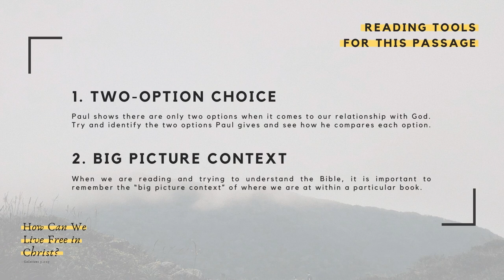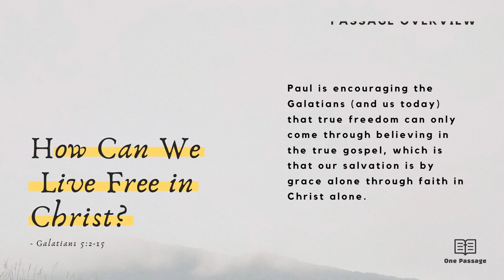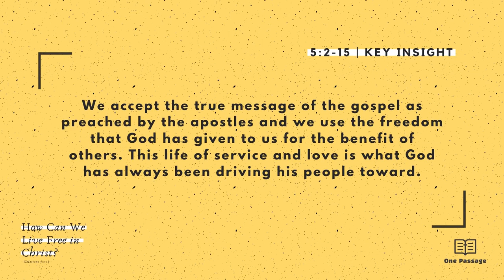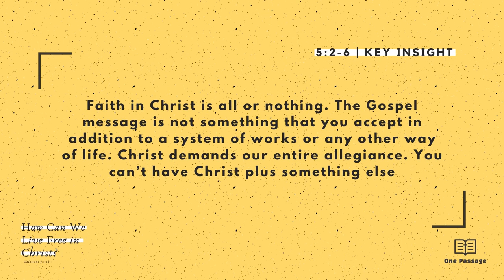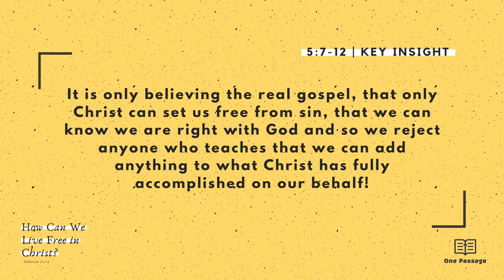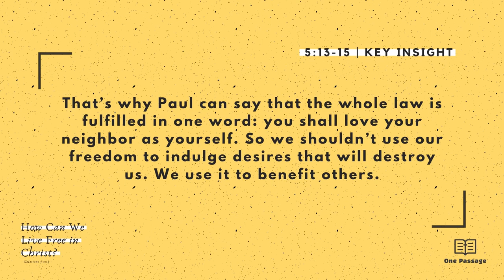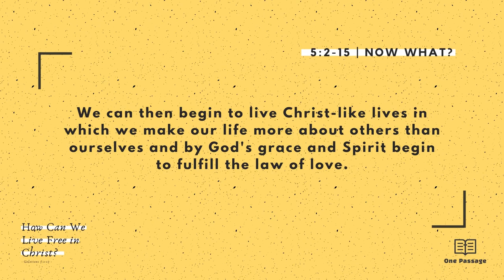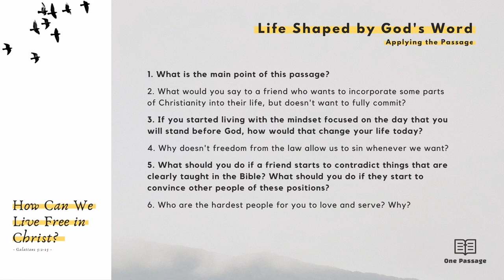Galatians 5:2-15 | How Can We Live Free in Christ?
This video is part of a study of Paul's letter to the Galatians called "Set Free by Christ Alone." In this video we look at Galatians 5:2-15. In this passage, Paul is beginning to move from defending the gospel message to showing how to live in light of it by once again encouraging the Galatians (and us today) that true freedom can only come through believing in the true gospel, which is that our salvation is by grace alone through faith in Christ alone, so we have titled this episode, "How Can We Live Free in Christ?"

SHAPING OUR LIFE AROUND THE PASSAGE
1. What is the main point of this passage?
2. What would you say to a friend who wants to incorporate some parts of Christianity into their life, but doesn't want to fully commit?
3. If you started living with the mindset focused on the day that you will stand before God, how would that change your life today?
4. Why doesn't freedom from the law allow us to sin whenever we want?
5. What should you do if a friend starts to contradict things that are clearly taught in the Bible? What should you do if they start to convince other people of these positions?
6. Who are the hardest people for you to love and serve? Why?